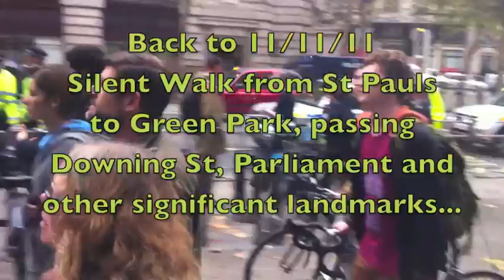Everything is OK at Occupy LSX - part 2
We include here the ceremony outside St Paul's at 11.11 am on 11/11/11 and a subsequent silent meditative walk through lay lines with the intention of healing the energy of these powerful places. Some of the camp people express their ideas.
I thought it would be good also to include the following article I received today...
And that is WHY WE OCCUPY

by Greg Palast and the Palast investigations team at Zuccotti Park Wall Street, Occupy Portland, Occupy Oakland, and Kinshasa, Congo

exclusive for MailScanner has detected a possible fraud attempt from "mailings.gregpalast.net" claiming to be OpedNews.com

So big deal. They evicted us.  That just means we are among five million Americans evicted from their homes this year.

Our photographer, Zach Roberts, had his camera cracked and his head whacked. [See the photo of the nightstick just before it breaks the lens.]

Go ahead, kick us and evict us. That won't stop us. Because it's not about the real estate. Wall Street's just an address.

Time to remind The One Percent why we occupy.

We occupy for Stanlee Ann Mattingly.

Mattingly, an Osage Indian, saw a tanker truck poaching oil from the reservation stripper wells.  Our investigators tracked the truck back to a man on a platform exhorting his company truckers to steal more of the Osage's oil.  The man is named Charles Koch.

We occupy for Jason  Anderson.

Anderson worked on BP's Deepwater Horizon rig.  Through bribery and beatings, BP concealed this fact: two years before the Deepwater exploded, another BP well blew out in Central Asia--and BP execs withheld the info from the US Congress to get the Gulf drilling permit.  If BP hadn't lied, Anderson would not have been incinerated.

The Deepwater Horizon wasn't an accident. It was a homicide.

We occupy for Robert Pratt.

Pratt, a United Auto Workers member in Detroit, has a mortgage payment that tripled because of a sub-prime mortgage scam by Bank of America's Countrywide unit.  Countrywide's CEO got a half billion dollar bonus, Bank of America got a $10 billion bail-out from taxpayers--and Pratt, with five kids, got a foreclosure notice.

We occupy for Janessa Greig.

Greig, 13-years old, and her mom, Jacqueline, were burnt to death when a gas pipeline exploded under their home in San Bruno, California.  Our investigation reveals that "PIGs," pipeline inspection robots, were deliberately mis-programmed to under-report dangerous pipeline cracks ...all so gas and oil companies can save a couple bucks on repairs.  The Greigs died because pipeline companies lied.  And now the PIG-jackers want to build a new pipeline from Canada to Houston.

We occupy for Vaggelis Petrakis.

For a decade, Goldman Sachs worked a scheme with Greek politicians to manipulate currency reserves to hide big deficits.  The fraud netted Goldman a secret fee of over a quarter billion dollars; and netted the Greek people, when the scam blew up, a destroyed economy and a debt--to Goldman and cronies--of $14,000 per year per family.  When the debts bankrupted fruit-seller Petrakis, he committed suicide.

We occupy for our nation and our kids and this wounded planet.

It's not about the real estate, the tents or tarps.

It's about Them, the 1%, and Us, the 99%.

THEY get homes bigger than Disneyland, WE get foreclosure notices.

THEY get private jets to private islands, WE get tar balls and lost futures, and pay their gambling debts with our pensions.

THEY get the third trophy wife and a tax break, WE get sub-primed.

THEY get two candidates on the ballot and WE are told to choose.

THEY get the gold mine, WE get the shaft.